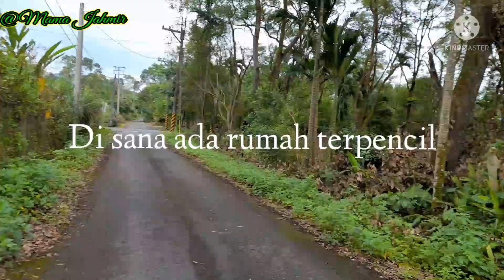Jalan jalan sore di kampung Taiwan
jalan jalan nungguin beduk magrib ,sendirian di pinggir hutan kecil dekat kampung di taiwan.